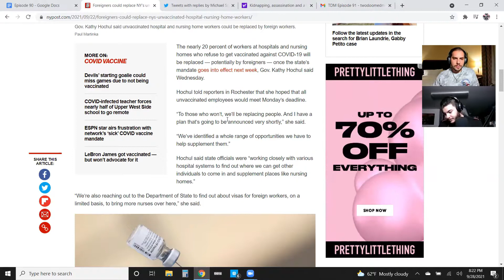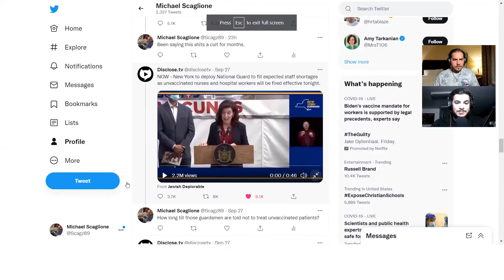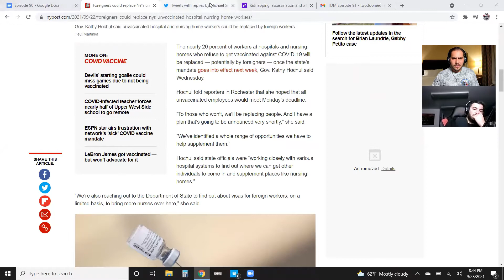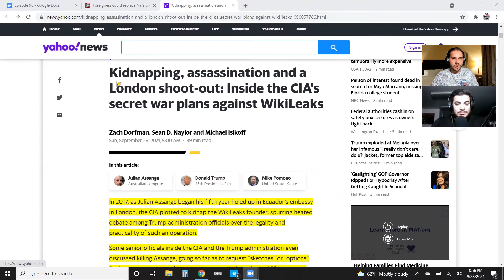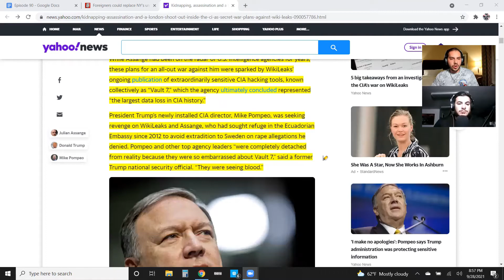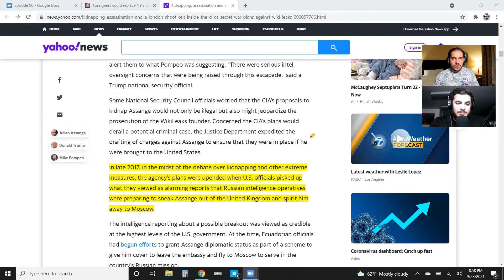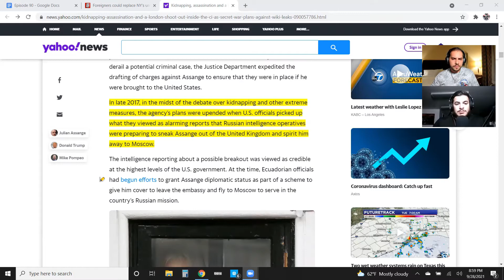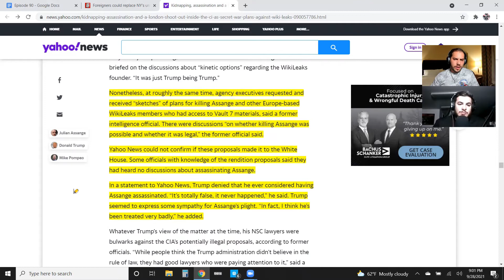Episode 91 " The Tin Foil Hat Crisis"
It's not a conspiracy anymore. Haitian migrants overwhelm the border, Governor Hochul is a covid cultist, and the CIA tried to assasinate Julian Assange. Strap on your shiniest hat and jump in.